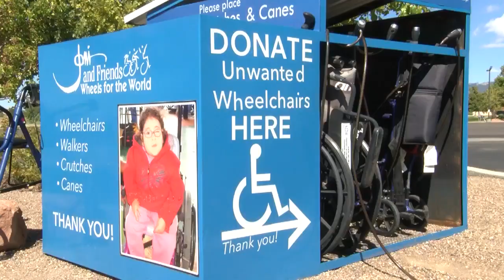Local event raises money for special needs families